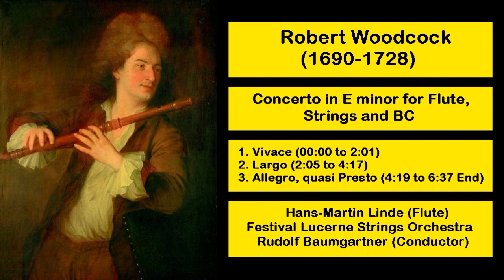Robert Woodcock (1690-1728) - Concerto in E minor for Flute, Strings and BC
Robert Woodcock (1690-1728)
Concerto in E minor for Flute, Strings and BC
#1. Vivace - 00:00
#2. Largo - 2:05
#3. Allegro, quasi Presto - 4:19
Hans-Martin Linde (Flute)
Festival Lucerne Strings Orchestra
Rudolf Baumgartner (Conductor)